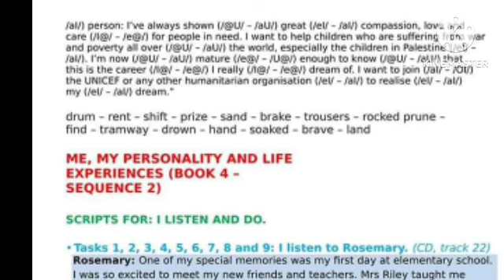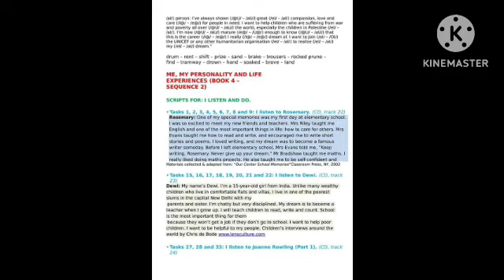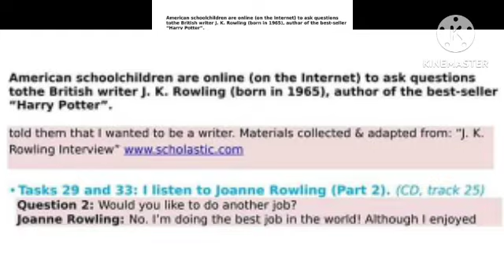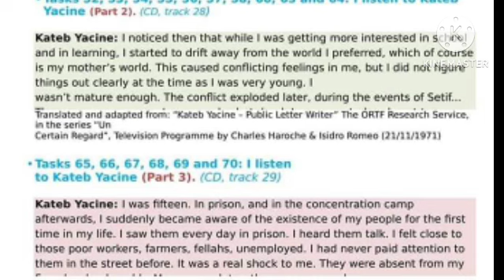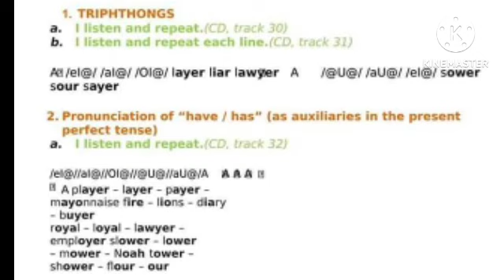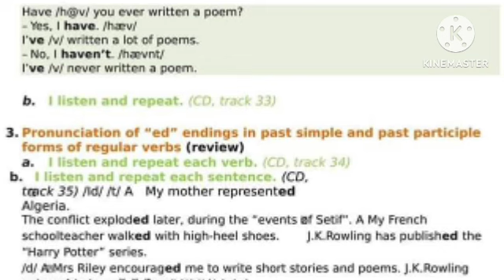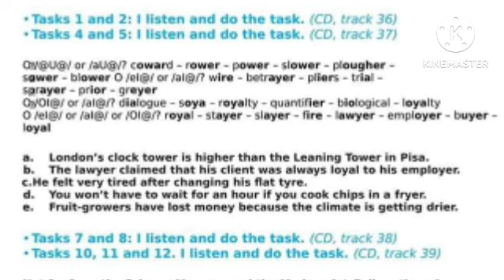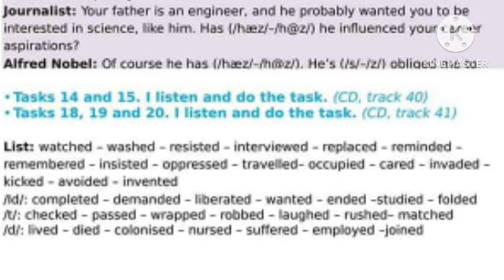جميع النصوص المسموعة لرابعه متوسط لغة انجليزية الوحدة الثانية me,my personality and life experiences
listening scripts 4ms
listening scripts for 4ms